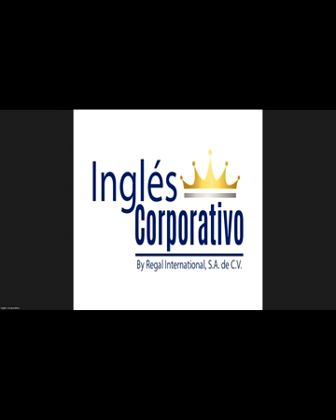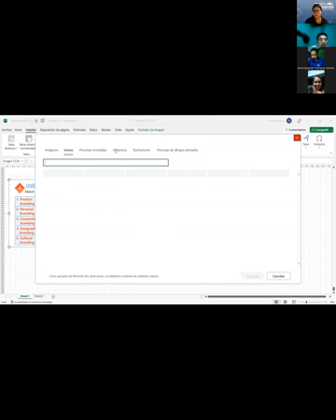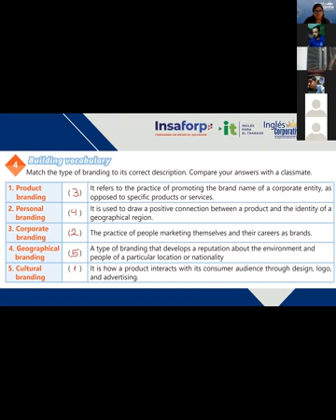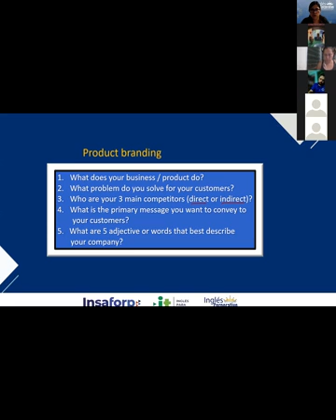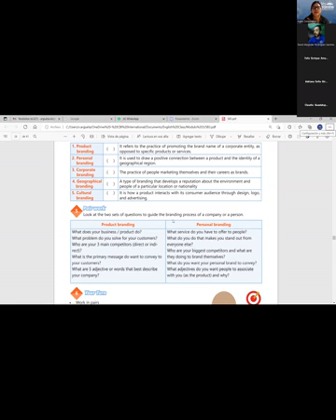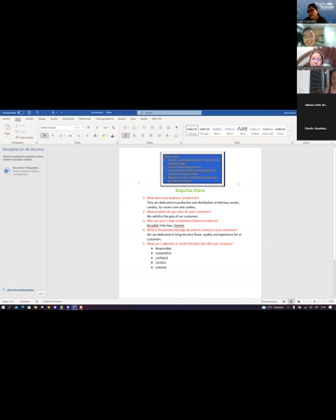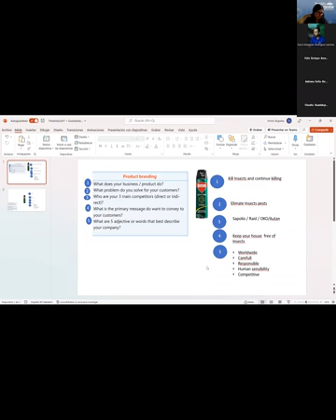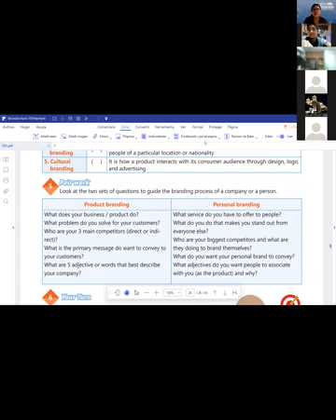Inglés Corporativo-14/10/2022-Videoconferencia #17. Vocabulary (Branding)